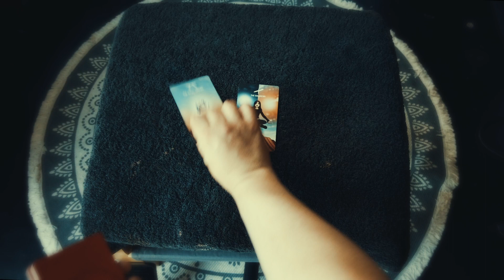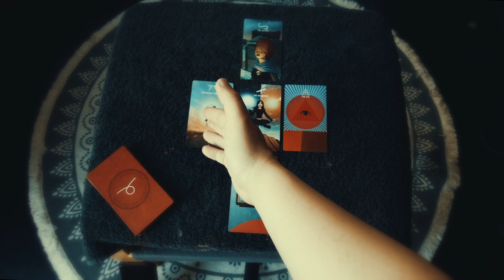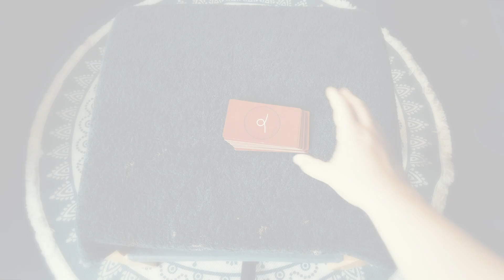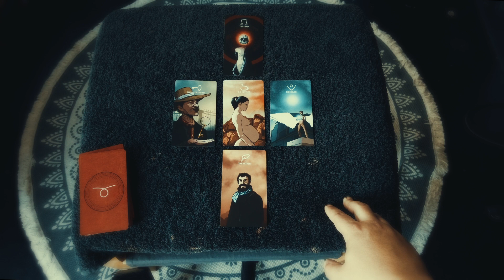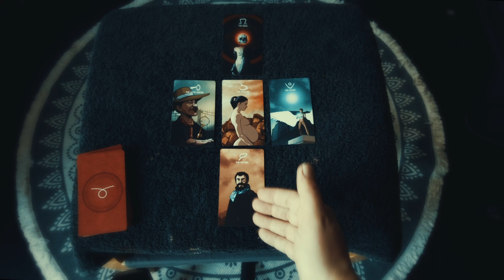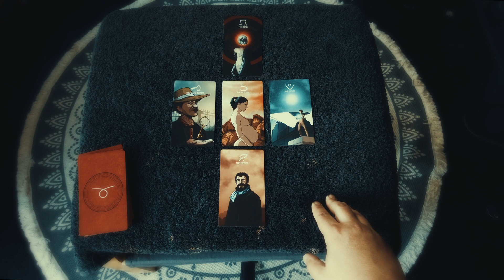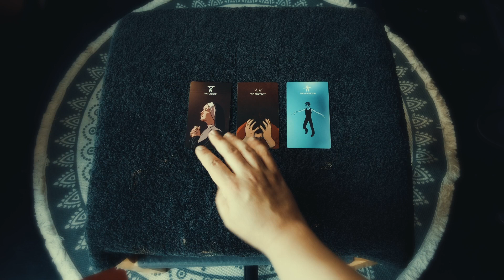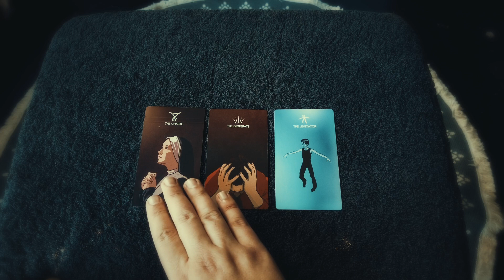5 Card & 3 Card Forty Servants Readings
Amazon Wish List: